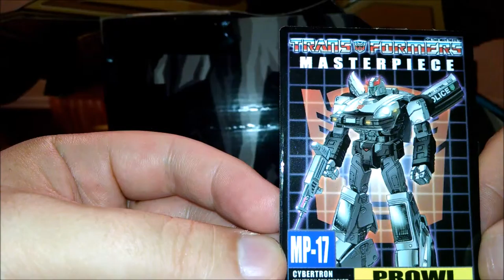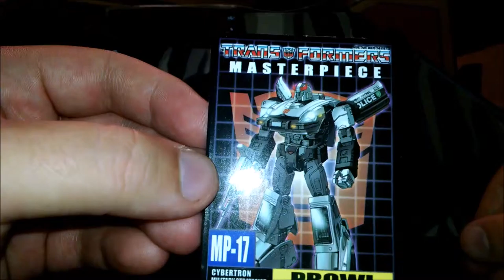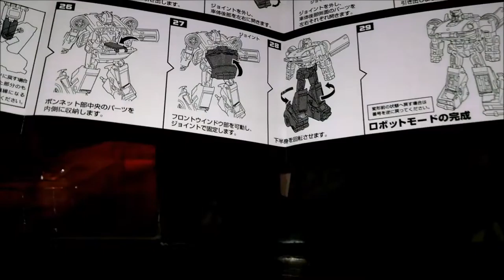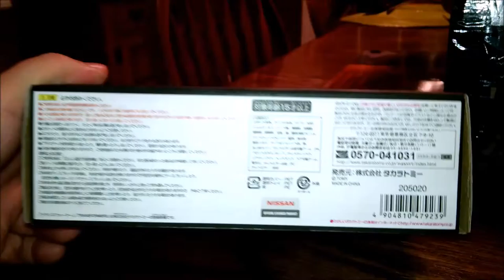Transformers Masterpiece Theater: Prowl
KO MP PROWL!  But is it REALLY a KO???
Got this on eBay from seller: bababobo00712